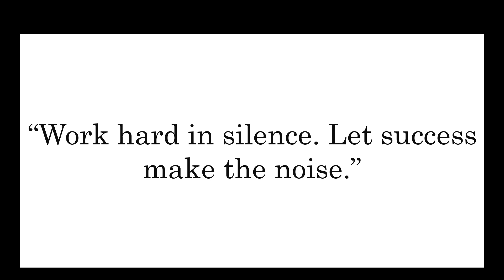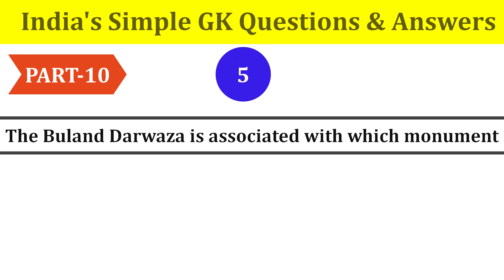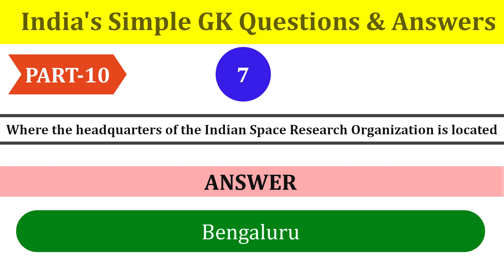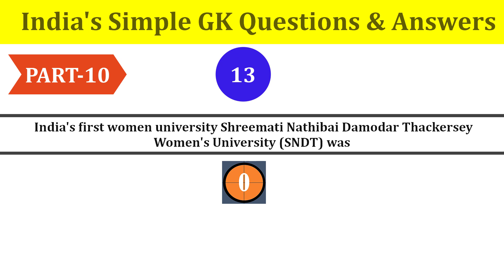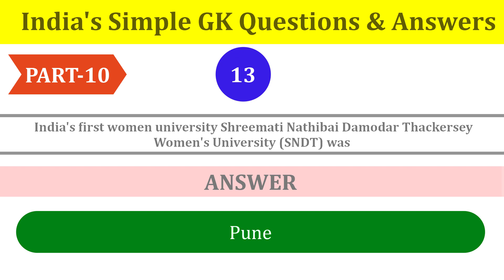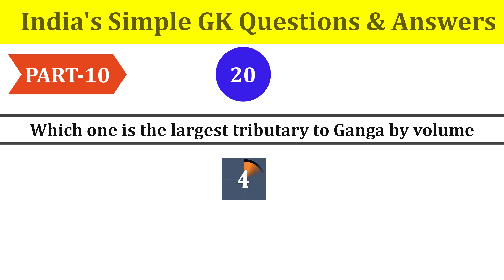Top 20 India's GK English General Knowledge Questions and Answers for India Exams |GK QUIZ |Part 10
Top 20 India's GK English General Knowledge Questions and Answers for India Exams | GK QUIZ |Part 9|
Dear students,

english gk
100 english gk
gk questions and answers in english
20 english gk
gk quiz in english
english,gk question and answer in english
interesting gk in english
indian gk english
General Knowledge
All Exams MCQ's
Current Affairs